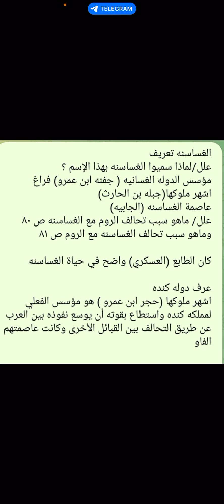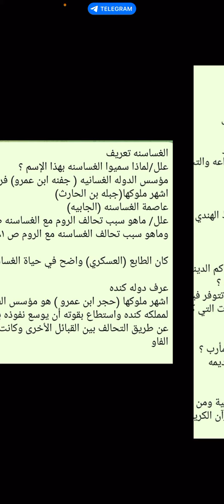نموذج اسئلة مع آلحل اجتماعيات للصف الاول متوسط